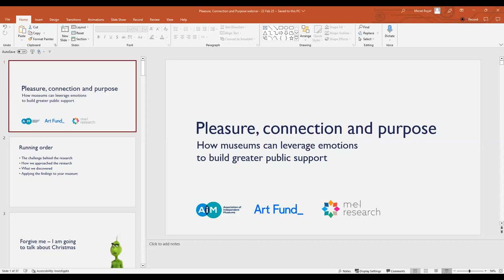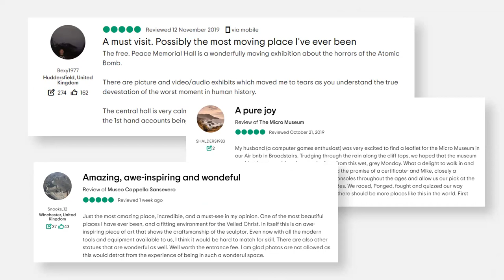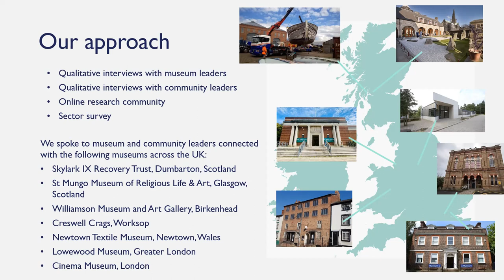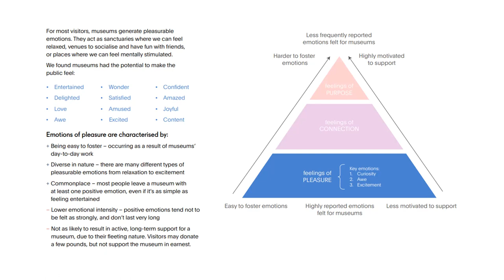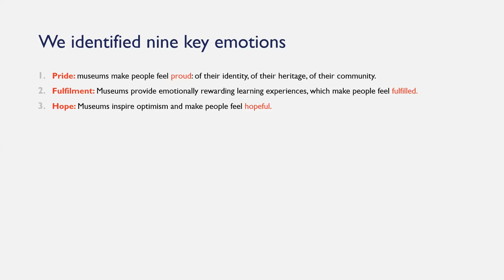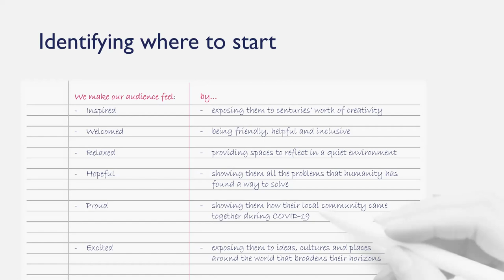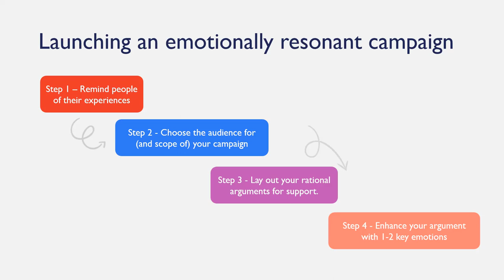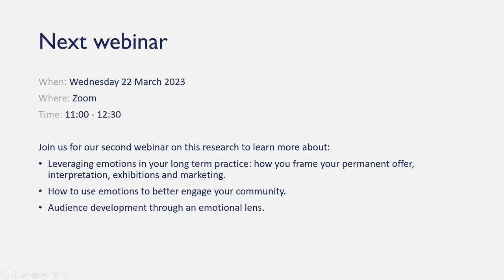Pleasure, Connections, Purpose: leveraging emotions for museums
Are you looking to better understand how to drive public support for your museum? How are campaigns mounted? How are people mobilised, what motivates those involved, and what narratives or strategies resonate most effectively? This webinar seeks to explore the questions and AIM and Art Fund’s recent report Pleasure, Connection, Purpose: How museums can leverage emotions to build greater public support .

Join behavioural research team M.E.L and unleash the power of emotions in your campaigning.